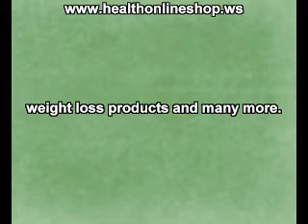HEALTH CARE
HEALTH ONLINE SHOP, We supplies a full exclusive range of clinically certified health supplements and beauty products, including natural health supplement, skin care products, men's health, sexual health, weight loss products and many more.